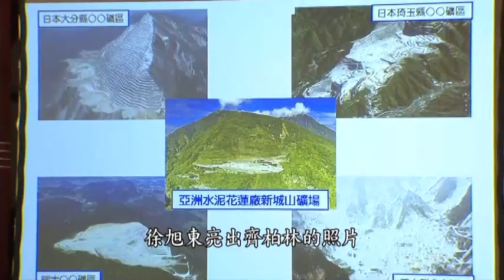礦場"挖深養魚" 徐旭東重申：沒有不對啊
亞泥爭議源自導演齊柏林的一張照片，今(27)日亞泥股東會上，徐旭東就把這張照片拿出來討論，但他還是認為，自己的挖礦養魚論點並沒有錯，還說台灣人均水泥用量太低，卻被環團批，怎麼連自己的環境都不懂。